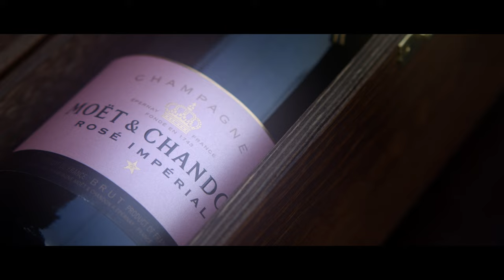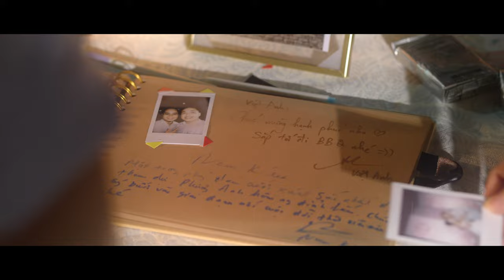𝐐𝐮𝐨𝐜 𝐃𝐮𝐧𝐠 - 𝐏𝐡𝐮𝐨𝐧𝐠 𝐀𝐧𝐡 | 𝐀 𝐃𝐫𝐞𝐚𝐦𝐲 𝐆𝐚𝐫𝐝𝐞𝐧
Planning, Concept, Styling and Coordination: The Planners
Photo: Linh Le Chi Photography
Venue: InterContinental Hanoi Landmark72
Invitation cards: Thiệp cưới Flowee
Makeup: Hồ Phương Liên

Address: 9 Nguyen Che Nghia Str., Hang Bai Ward, Hoan Kiem Dist., Ha Noi